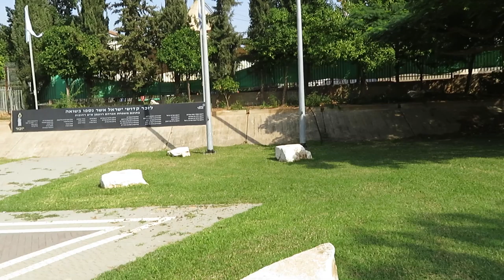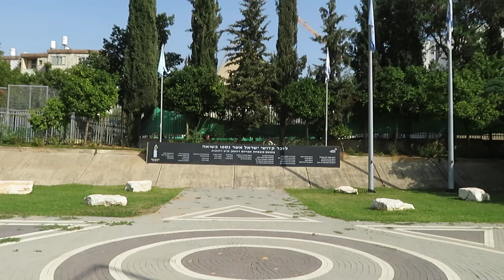REHOVOT 2019.033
ISRAEL, REHOVOT